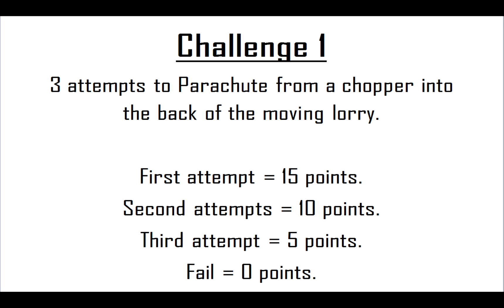GTA 5 Challenge 1 - Parachute into a moving truck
Welcome to Gone Gaming!

We are a group of workmates who are passionate about gaming and we have started making some Youtube videos to share with the community.

In the upcoming 6 weeks Ashley, Jack and John will be doing a series of challenges on GTA 5, The winner will receive a $500,000 Shark card. Let the best gamer win.

In this weeks challenge we all have 3 attempts to parachute from a helicopter into the back of a moving lorry.